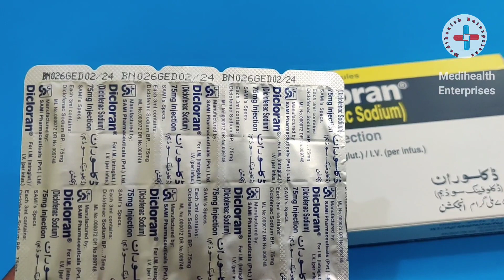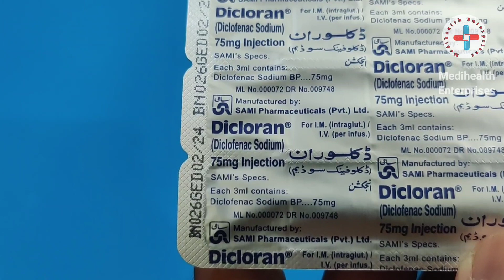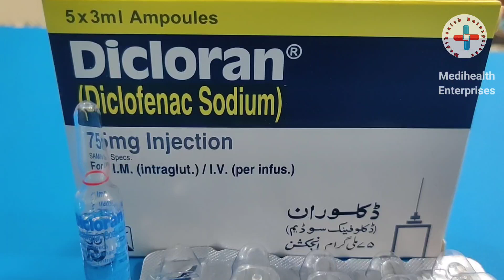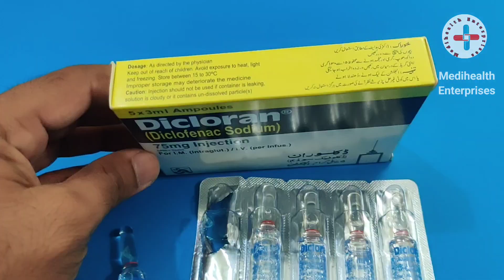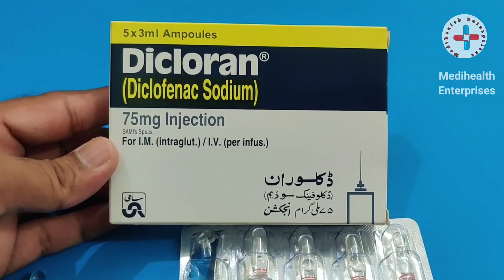Dicloran injection uses in urdu | Diclofenac sodium | pain killer injection | NSAID drugs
In this video I will explain about Dicloran injection uses, dosage, side effects and contraindications. Dicloran injection is  a non steroidal anti-inflammatory drug is  used to  treat the severe pain and it also has anti inflammatory properties, it  reduces the  inflammation in the body.  Dicloran injection is used to treat the  severe pain like dental pain or  toothache, labour pain,  arthritis, joints pain, bone pain. it is also used before and after surgery  to control the  pain in  the body. dicloran injection is very effective in severe pain the onset of action of dicloran injection is within five minutes and it works for next  eight  hours and control the pain in the body. dicloran should not be given in kidney disease  patients. it worse the kidney functions in the body and damage the filteration system of body like  nephron.